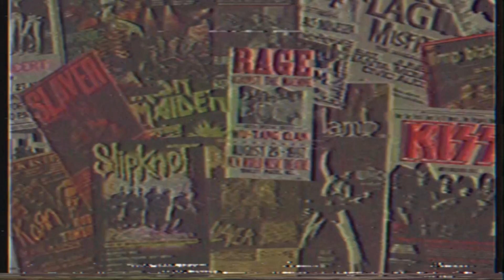A Perfect Gig #15 | SMTV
We love live music and we want to know: what makes a perfect gig? Every episode our guest tells us what four bands would make up their dream live show. On this episode we spoke to Stu from SMTV. We talk about being a Download veteran, playing in the Linkin Park 1000 Lights Event, plans for the future and much more!